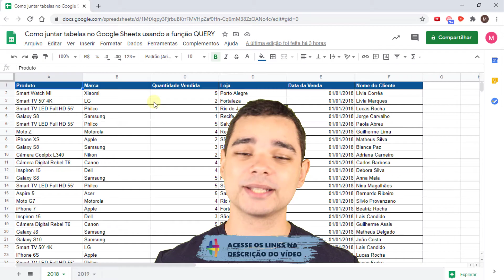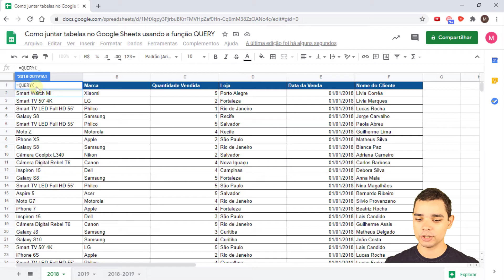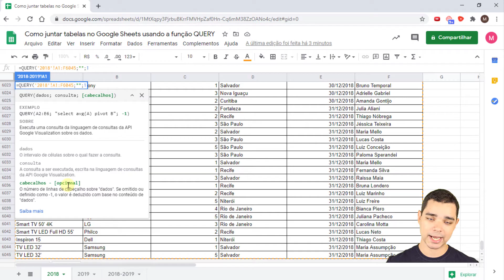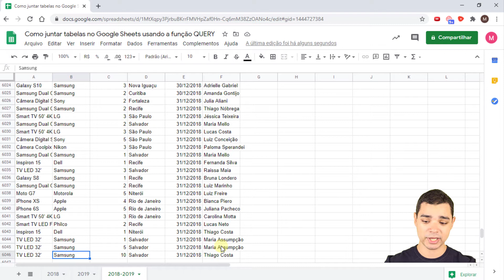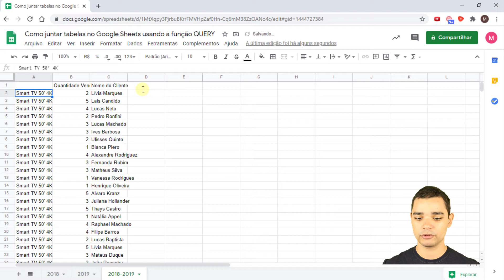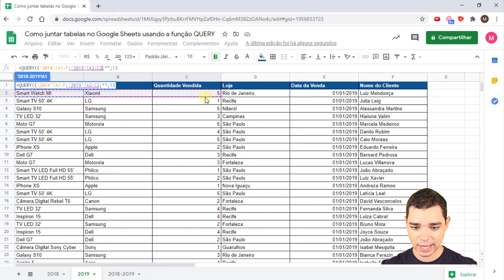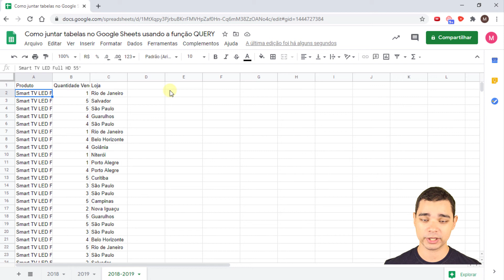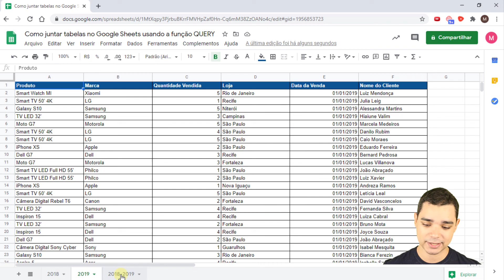Função QUERY no Planilhas Google para Juntar Abas e Tabelas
Hashtag Treinamentos

Na aula de hoje vamos falar sobre a Função Query Planilhas Google, que é uma das fórmulas utilizadas para juntar abas do Google Sheets.

Além dessa função, também vamos precisar aprender o Select Google Sheets para utilizar junto com a função query para conseguirmos juntar tabelas no google sheets.

Essa é uma função exclusiva do Google Planilhas, você não vai encontra-la no Excel. Ela funciona de forma muito parecida a uma consulta em uma base de dados e, com ela, podemos acessar diversas tabelas, abas e até planilhas. Por isso, a função Query Google Sheets junto com o Select Planilhas Google são muito úteis e utilizados para juntar tabelas, abas e planilhas de forma fácil e dinâmica.